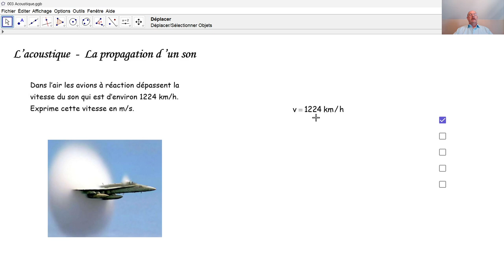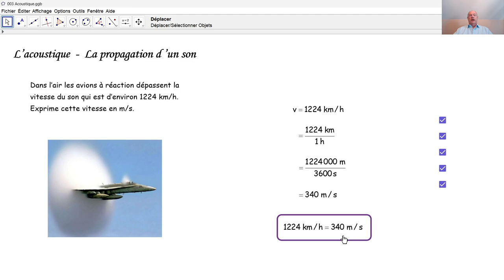Physique 3PhF057 La propagation d'un son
Acoustique - Quelle est la vitesse du son en m/s?